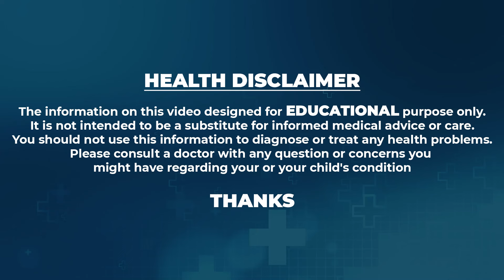నొప్పులు ఉండవు మోకాళ్ళలో గుజ్జు వేగంగా పెరిగి పరిగెడతారు | Dr KJ Reddy | Knee Pain Relief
Watch ► నొప్పులు ఉండవు మోకాళ్ళలో గుజ్జు వేగంగా పెరిగి పరిగెడతారు | Dr KJ Reddy | Knee Pain Relief | Pain